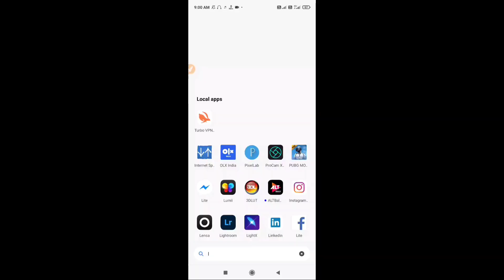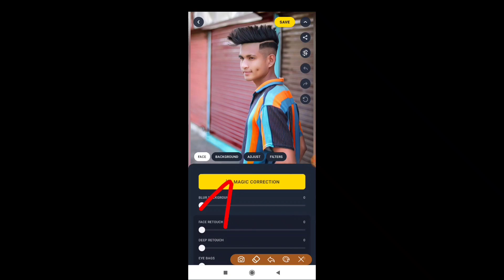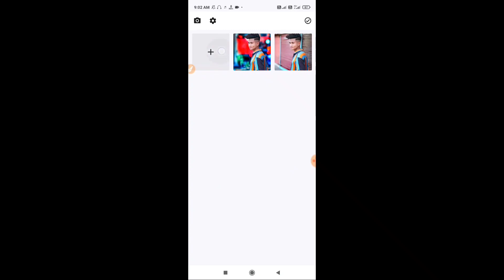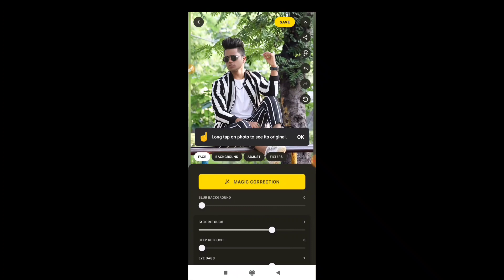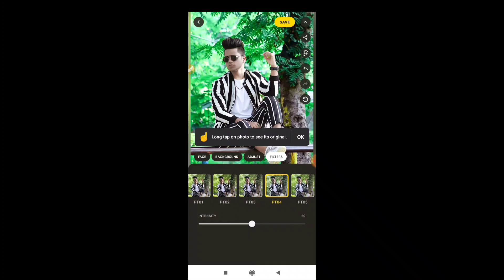top photo editing for Android 2021🔥||best photo editing app for Android